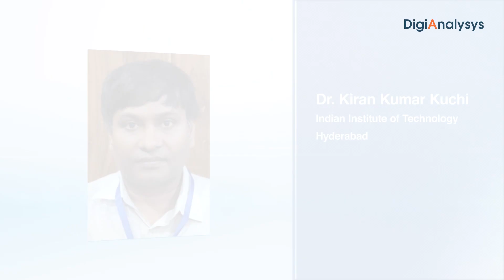Interview with Dr. Kiran Kumar Kuchi, IIT Hyderabad